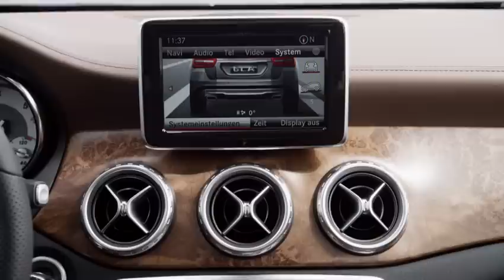Neuer Mercedes-Benz GLA - Trailer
Die neue Mercedes Benz GLA-Klasse 2014 - Werbung / Spot / neu HD